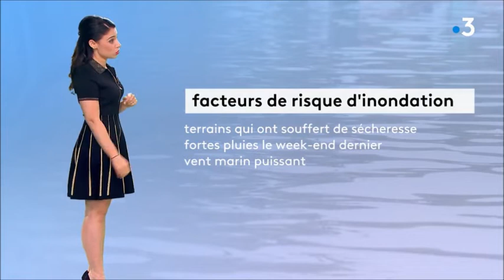Virginie Hilssone 2019.10.22